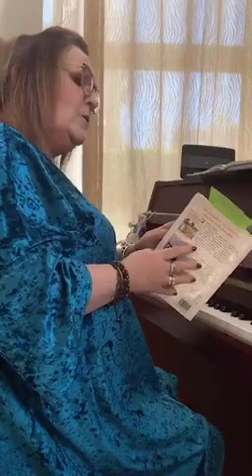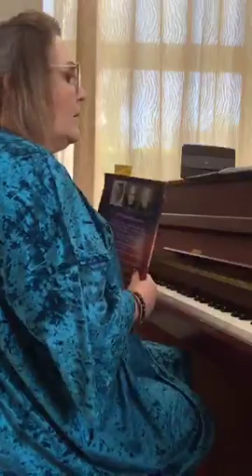TogetherAtHome Surviving LOCKDOWN in Fermanagh! stayingSafe & singing WithME !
Another day and Lots of Songs to share
I am. It’s a nice warm day too!
Hope i got something for everyone here in the mix!
1'34 The Holy City
8.20 The Lark in the clear air
10'42 When we were sweet sixteen.
14'29 The sally gardens
18'15 Drink with me
20'26 Forty second street
25'00 happy talk
29.21 All kinds of everything
31'09 True Love
34'20 The Spanish Lady